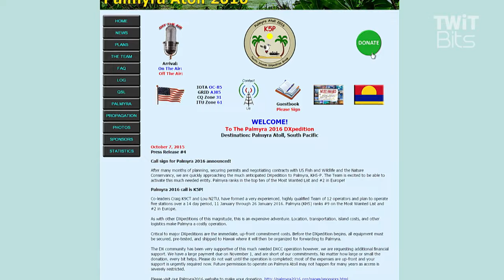Craig Thompson K9CT and Palmyra: Ham Nation 225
Val interviews Craig Thompson about his station and an upcoming DXpedition to Palmyra.